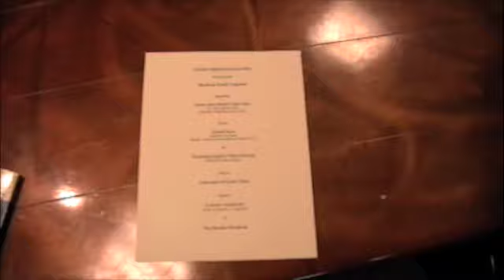Fading Suns: Casino Imperiale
Kettle of Fish Productions returned to Origins in 2008 to put on another Passion Play.  The rich and powerful from across the Known Worlds and beyond gathered aboard The Imperiale, the grandest spectacle of excess ever to ply the jump-web.  But with that much money, power, and intrigue in one ship deviltry is bound to occur.